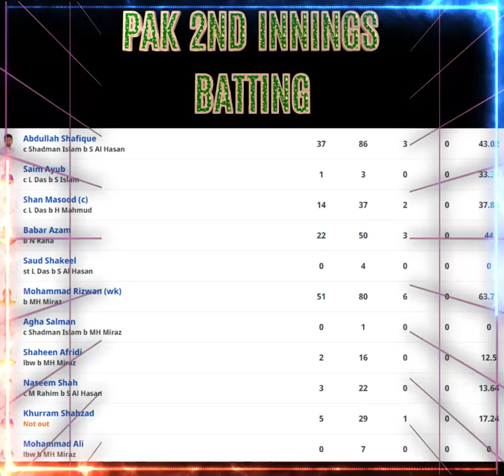BANGLADESH BEAT PAKISTAN 1ST TIME IN HISTORY#Rawalpindi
BANGLADESH BEAT PAKISTAN 1ST TIME IN HISTORY IN 1ST TEST Rawalpindi test Bangladesh Pakistan historicvictory #10